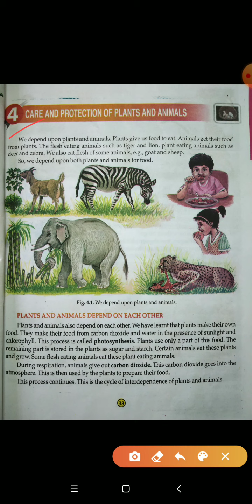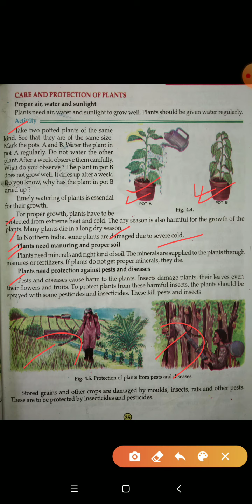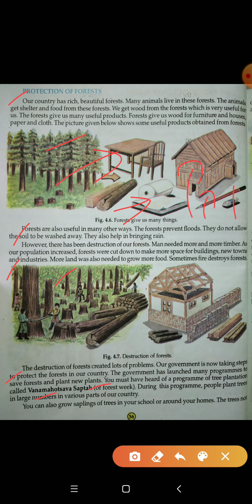Class- 4th, Subject- Science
Chapter- 4, Care and protection of plants and animals